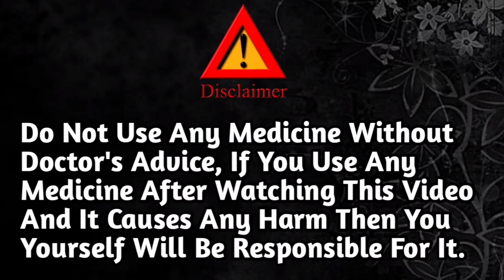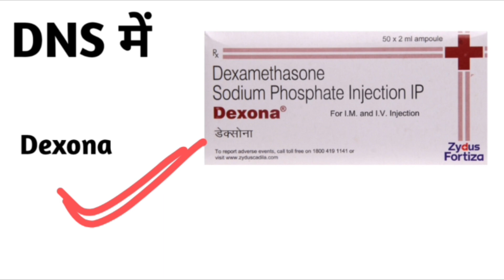DNS iv fluid me dale jane wale injection l DNS में कौन कौन इंजेक्शन डाल सकते हैं 💯⭐🌟